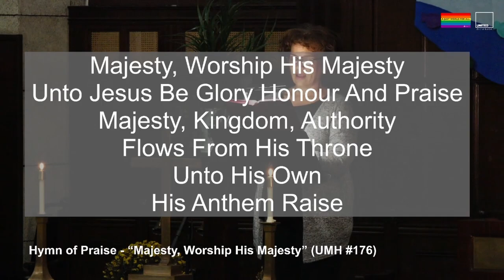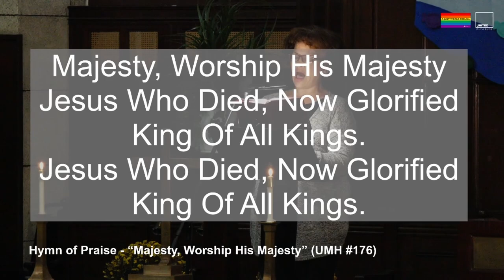"Majesty, Worship His Majesty" (UMH 176)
Praise "Majesty, Worship His Majesty"

Majesty, Worship His Majesty
Unto Jesus Be Glory Honour And Praise
Majesty, Kingdom, Authority
Flows From His Throne
Unto His Own
His Anthem Raise

So Exalt, Lift Upon High
The Name Of Jesus
Magnify Come Glorify
Christ, Jesus The King

Jesus Who Died, Now Glorified
King Of All Kings.